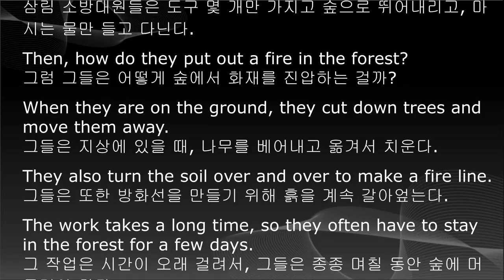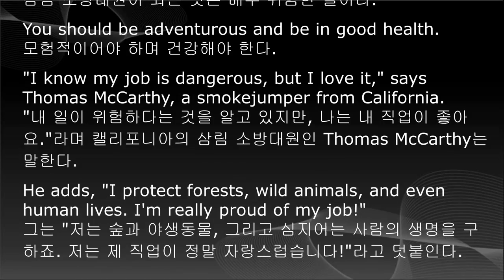중학교 1학년 영어, 교과서듣기, 중1 영어, 7단원, 미래엔 최연희, 한줄 본문 해석듣기